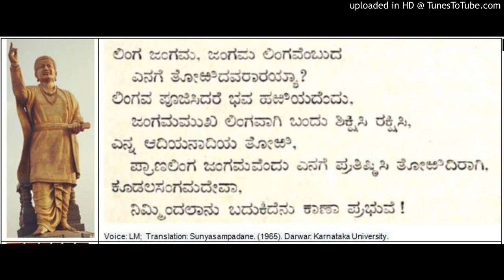The Sampadane of Lord Basavesvara - Basavanna Allama Prabhu Vachana from Sunyasampadane (36)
The Sampadane of Lord Basavesvara - Basavanna Allama Prabhu Vachana from Sunyasampadane